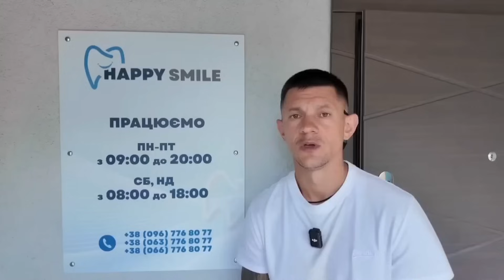Попал на ЗОНУ в 16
Для тех кто хочет поддежать канал и Нас.

USDT : THmoiwkQo5UP8z5LadLipxNEcga2DBBzxj

Биткоин:
18aSTmfccvniVQ935xR1GRYGabpGsytziJ

Эфир:
0x70ff298a11c70db05e3ce478062c99b0d9948381

ВСЕМ СПАСИБО ТЕМ КТО С НАМИ!!!